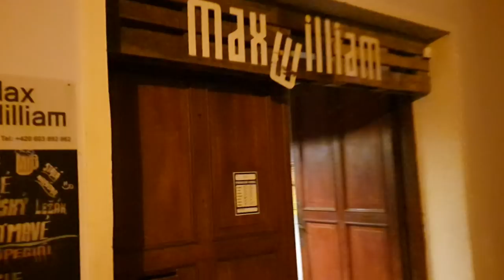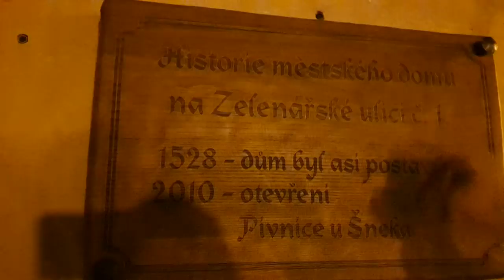Češka: ovo su najbolja piva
Da li je pivo ono što mi pijemo, ili su nas lagali sve ove godine? Gde je češki Jadran? Kakve su to neobične usluge na samoj granici? Kako izgleda i koliko košta jedinstvena češka pivska ekskurzija - pogledajte u ovom izdanju Kao Strongman.